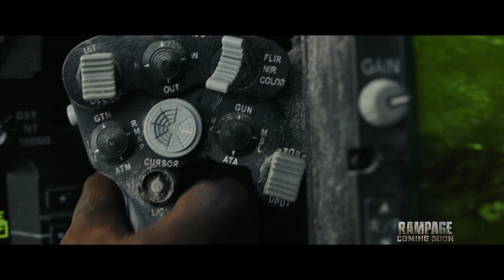Ramage International Trailer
Warner Bros. Entertainment UK is thrilled to release the second trailer for the action adventure “Rampage,” headlined by global megastar Dwayne Johnson and directed by Brad Peyton.

Primatologist Davis Okoye (Johnson), a man who keeps people at a distance, shares an unshakable bond with George, the extraordinarily intelligent, silverback gorilla who has been in his care since birth. But a rogue genetic experiment gone awry mutates this gentle ape into a raging creature of enormous size.  To make matters worse, it’s soon discovered there are other similarly altered animals.  As these newly created alpha predators tear across North America, destroying everything in their path, Okoye teams with a discredited genetic engineer to secure an antidote, fighting his way through an ever-changing battlefield, not only to halt a global catastrophe but to save the fearsome creature that was once his friend.

 RAMPAGE IS RELEASED IN UK CINEMAS APRIL 13, 2018